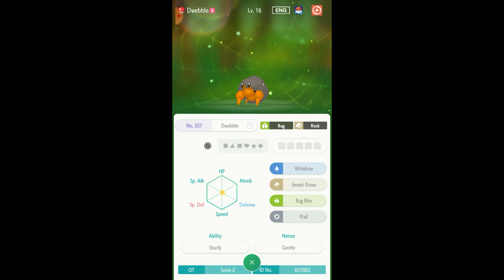Pokémon Home Wonder Box 66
I transfered some Pokémon from Pokémon Go to Pokémon Home.